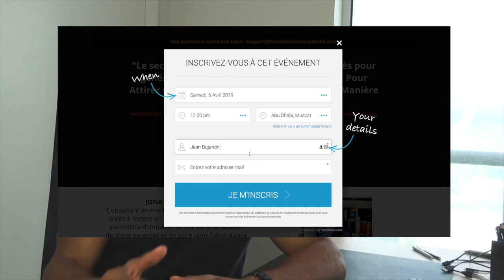Comment vendre : 9 secrets pour doubler ses ventes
Tiré du livre Little red book of selling

Personne ne s’improvise vendeur. Mais en respectant quelques règles de base, tu peux facilement doubler tes ventes. Comment vendre si tu ne gardes pas une attitude positive ? Ne laisse pas le doute casser ton business et concentres-toi sur la valeur de ton produit ou service. Préserve la crédibilité de ton produit en laissant tes prospects en parler autour d’eux.

▬▬▬▬▬▬▬▬▬▬▬▬▬▬▬▬ FORMATION OFFERTE▬▬▬▬▬▬▬▬▬▬▬▬▬▬▬▬

6 vidéos de formation offertes pour créer ton business en ligne dont 25 idées de business rentables clique

▬▬▬▬▬▬▬▬▬▬▬▬▬▬▬▬ MON COACHING ▬▬▬▬▬▬▬▬▬▬▬▬▬▬▬▬

▬▬▬▬▬▬▬▬▬▬▬▬▬▬▬▬ MES OUTILS ▬▬▬▬▬▬▬▬▬▬▬▬▬▬▬▬

▬▬▬▬▬▬▬▬▬▬▬▬ Témoignage client ▬▬▬▬▬▬▬▬▬▬▬▬▬

▬▬▬▬▬▬▬▬▬▬▬▬ LIENS ▬▬▬▬▬▬▬▬▬▬▬▬▬